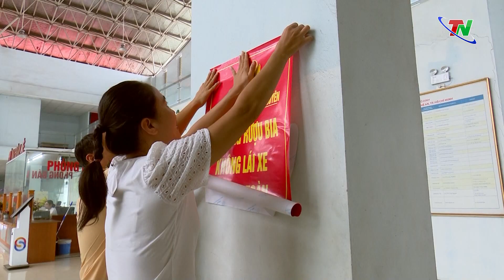Tuyên truyền và ký kết chấp hành các quy định của pháp luật về trật tự ATGT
Ngày 4-8, Công an thành phố Thái Nguyên tiến hành tuyên truyền vận động chủ xe, chủ doanh nghiệp và lái xe chấp hành pháp luật và ký kết đảm bảo trật tự An toàn giao thông trên địa bàn thành phố.